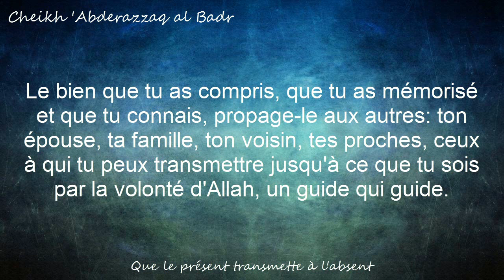Régler ma dette ou faire le hajj [حج من عليه دين] - Cheikh Sâlih Al Fawzân